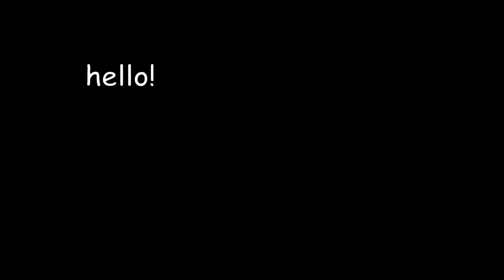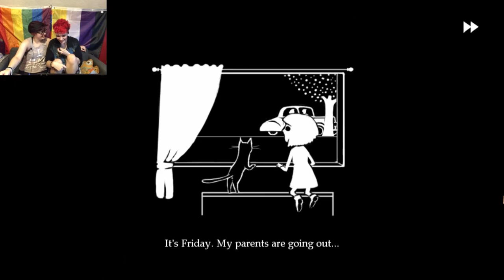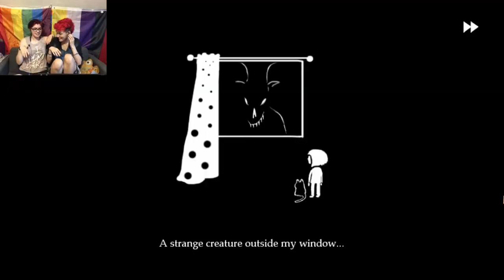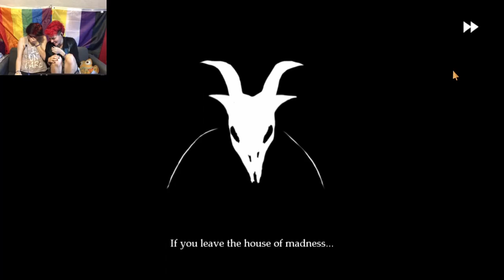two mentally ill gays play fran bow | the first part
observe two neurodivergent gays in the wild as they make an attempt to play fran bow (they made about ten minutes of progress so I think they're doing great)

have a lovely day, night, or anything in between !